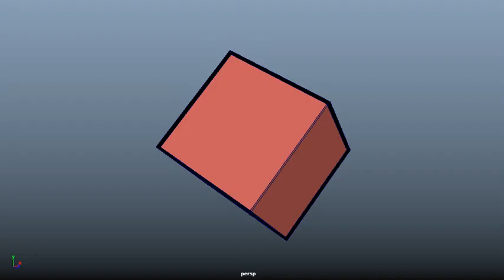celltest cube wireframe